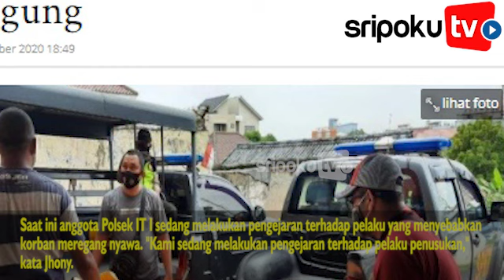Warga di Kawasan IP Palembang Gempar Temukan Mayat Pria Tergeletak, Ada Luka Tusuk di Punggung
SRIPOKU.COM, PALEMBANG -- Penemuan sesosok mayat laki-laki tanpa identitas mengagetkan warga Jalan Jenderal Sudirman yang tak jauh dari International Plaza (IP) pada Minggu (11/10/2020) sekira pukul 04.00 WIB.

Korban ditemukan oleh salah satu warga yakni Zunadi yang diketahui pada saat kejadian melewati jalanan tersebut.

Pada saat ditemukan, korban sudah dalam keadaan tidak bernyawa dibawa oleh Zunadi ke RS AK Gani Palembang.

Kanit Reskrim Polsek IT 1 Palembang Iptu Jhony Palapa mengatakan saat ditemukan dan dibawa kerumah sakit, hasil pemeriksaan didapati bahwa korban meninggal dengan mengalami luka tusuk di bagian punggung.

"Korban ini mengalami luka tusuk sebanyak satu liang pada bagian punggung kirinya, sempat dibawa ke RS AK Gani korban saat ini sudah di bawa ke RS Bhayangkara Palembang," kata Jhony, Minggu (11/10/2020).

Petugas kamar mayat RS Bhayangkara membenarkan bahwa ada mayat seorang pria namun belum diketahui identitasnya.

"Ada mayat Mister X laki-laki alami luka diperut darahnya terlihat disekitaran baju," katanya

Artikel ini telah tayang di sripoku.com dengan judul Warga di Kawasan IP Palembang Gempar Temukan Mayat Pria Tergeletak, Ada Luka Tusuk di Punggung,

Editor: Yandi Triansyah
Sumber Video: Sripoku.com
Editor Video: Budi